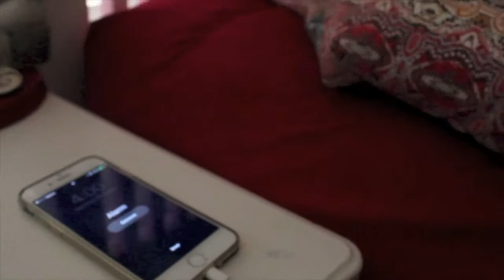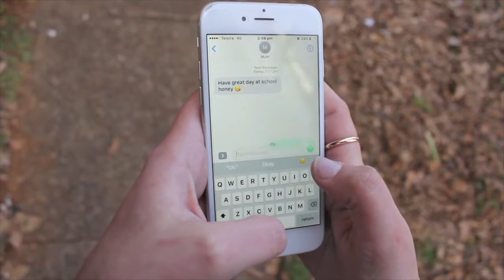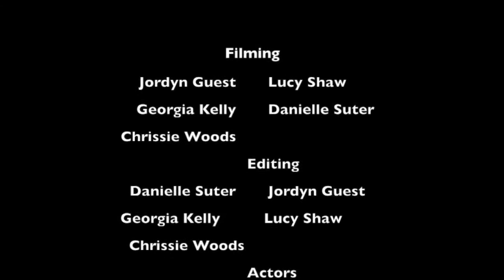Paranoid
REC YA SHORTS film festival entry 2017